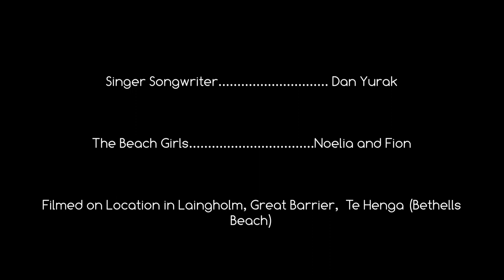Summer Lovin' in the Air 2023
Dan Yurak, songwriter and singer, performing one of his epic tunes.